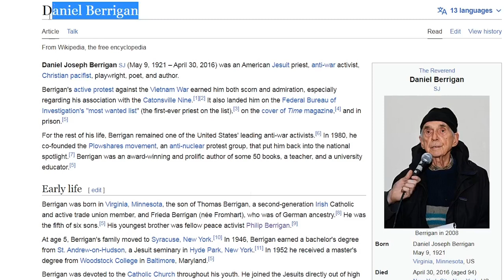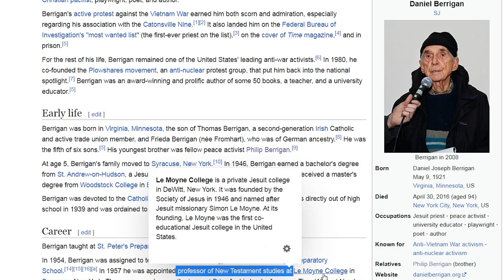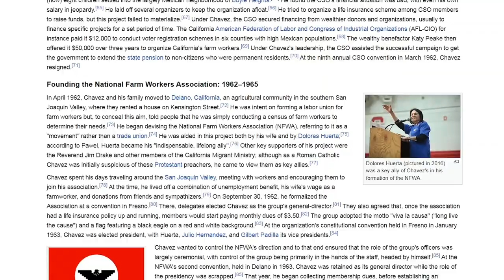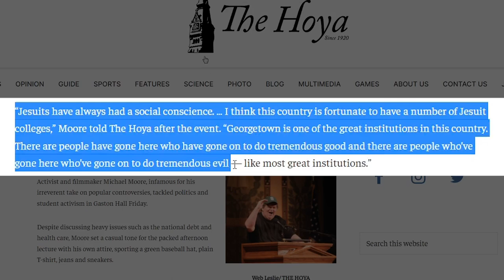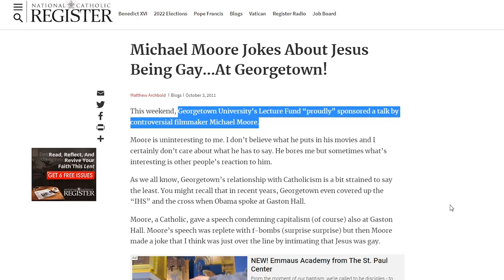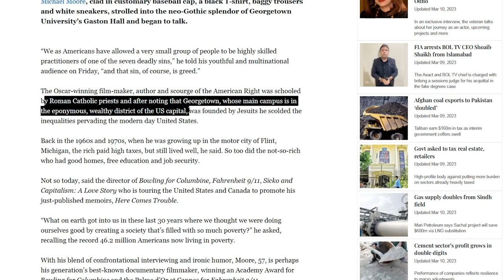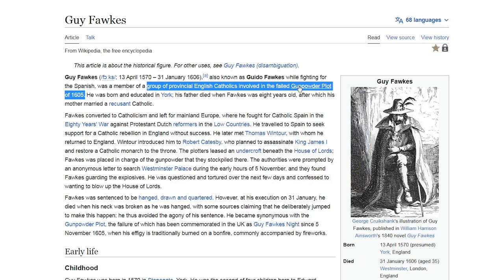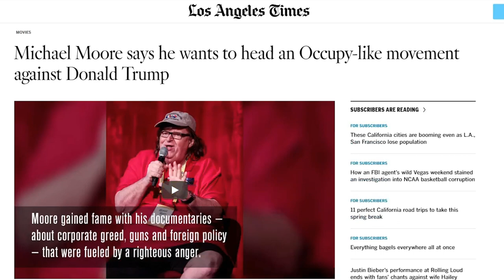Vatican Agent - Michael FRANCIS Moore (Propagandist - Hegelian Dialectic)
Michael Francis Moore (born April 23, 1954) is an American filmmaker, author and left-wing activist. His works frequently address the topics of globalization and capitalism.

Moore won the 2002 Academy Award for Best Documentary Feature for Bowling for Columbine, which examined the causes of the Columbine High School massacre and the overall gun culture of the United States. Moore's works criticize topics such as globalization, large corporations, assault weapon ownership.

Moore was brought up in a traditional Catholic home. He attended parochial St. John's Elementary School for primary school and later attended St. Paul's Seminary in Saginaw, Michigan, for a year.

As a Catholic himself, he cited the influence anti-war activists Philip Berrigan and Fr. Daniel Berrigan, S.J.

“Georgetown is one of the great institutions in this country. "

Moore was raised a Catholic but disagrees with traditional church teaching on subjects such as abortion and same-sex marriage. In an interview with The A.V. Club, when asked if there was a God, he stated, "Yes, there is. I don't know how you define that, but yeah."

In October 2019, he announced his political endorsement of Bernie Sanders in the 2020 Democratic Party presidential primaries. After Sanders lost the primaries, Moore urged Sanders supporters to vote for Joe Biden in the general election. Moore called Sanders a "force to contend with". In January 2016, he officially endorsed Bernie Sanders for president. He also described democratic socialism as "a true democracy..."

Revelation 3:9 KJV: Behold, I will make them of the synagogue of Satan, which say they are Jews, and are not, but do lie; behold, I will make them to come and worship before thy feet, and to know that I have loved thee.

*All of Rome's agents absolutely hate America (and other Reformation nations) and have made their hypocritical livelihoods on using it, abusing it, and corrupting it (thesis) and then simultaneously turning around and offering their controlled alternatives to change it, overtake it and capture it (antithesis). It's disgusting to observe how these devils play every angle.

Rome absolutely hates freedom of conscience or belief, freedom of speech, personal property or personal wealth (i.e., capitalism), right to self-defence or personal protection or armament...among other things God has ordained and blessed man with.

*All of Rome's tactics start with stirring up the people and creating controlled movements in the youth, the universities, or labour unions. There are no "grass roots" movements.